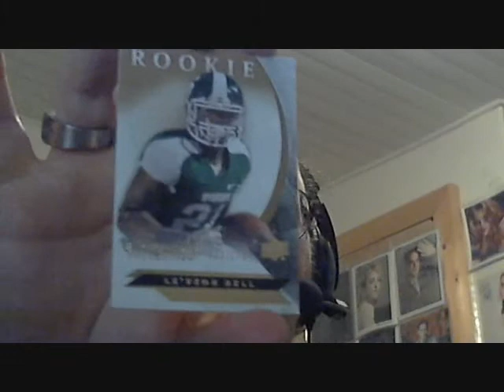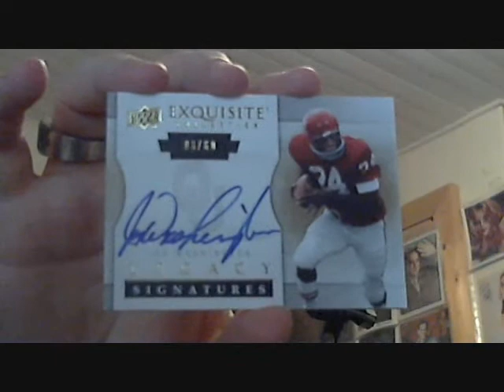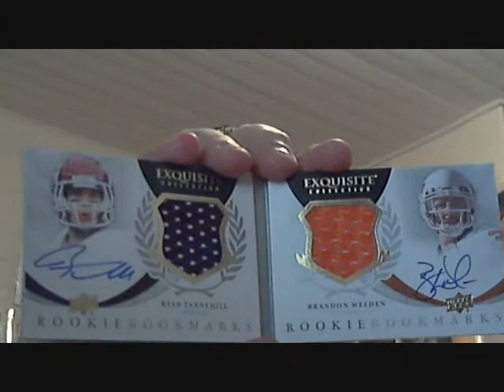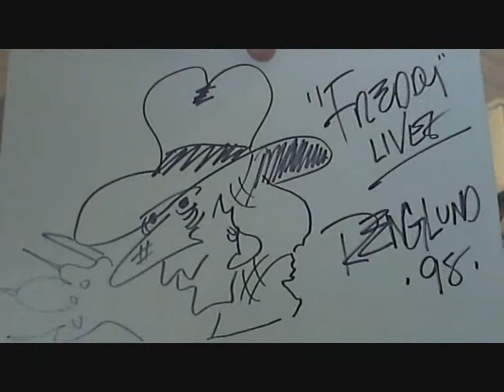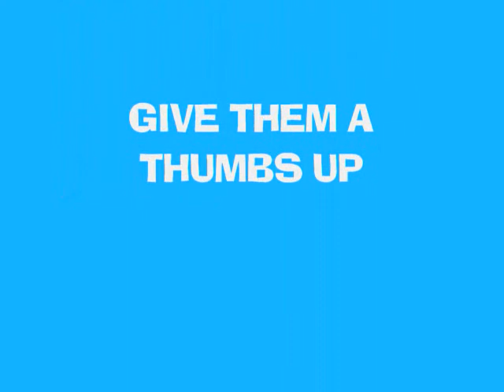2012 Exquisite Football Box Break #3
Twitter.com/G4Webbhead
Facebook.com/G4Webbhead

If any of you play Words With Friends, I'm always up for a game, G4Webbhead